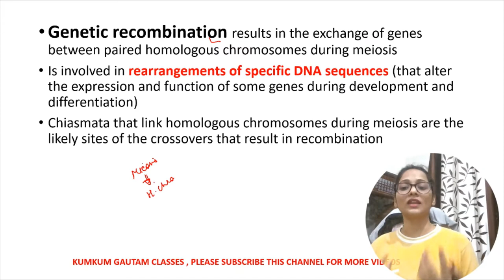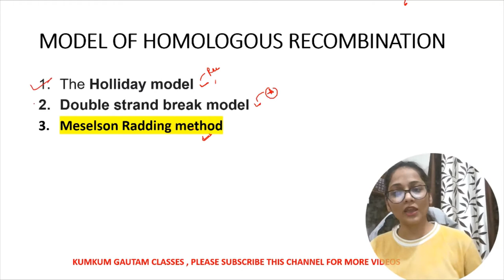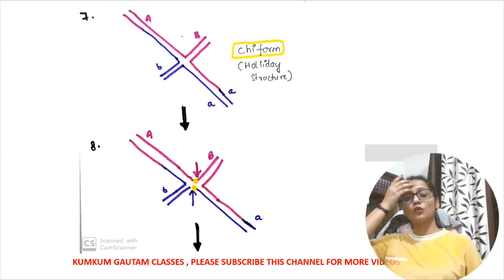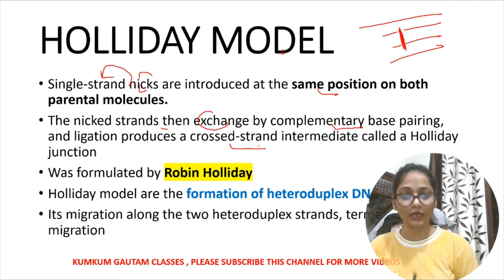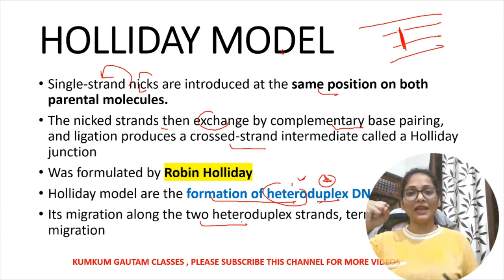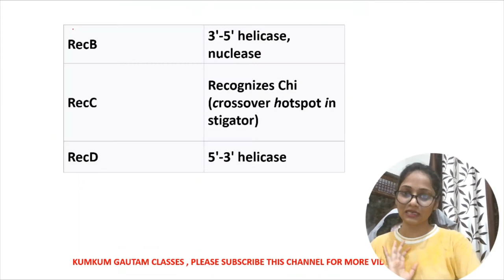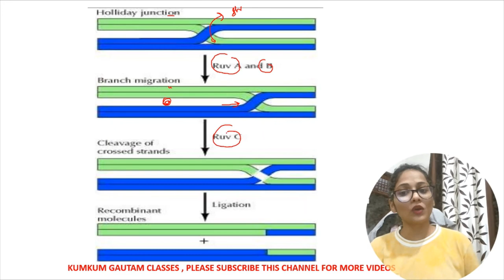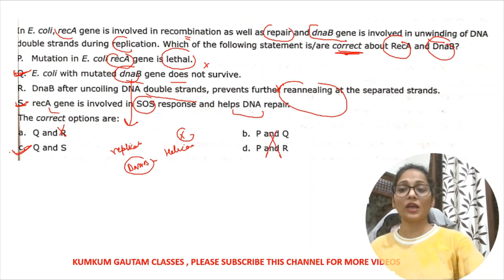Recombination| Homologous Recombination || Holliday Junction and Rec Proteins ||| By Kumkum Gautam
Biology classes by Kumkum Gautam | Quick Description of Recombination (Homologous Recombination) . In this video I have discussed Homologous Recombination by taking Holliday junction Model and Complete discussion about RecA Protein , RecBCD proteins and their role in recombination , I have compiled for you the most topic that have maximum chances of coming this year in the , UPHESC , UPPSC AND RPSC Zoology Assistant professor exam and equally important for GIC Lecturer Biology and PGT biology people.
This would be helpful for those students who are preparing for UPPSC UPHESC RPSC Asst professor zoology ,CSIR UGC NET 2021 and RPSC Lecturer. The most important exams coming this year (UPPSC UPHESC RPSC Asst professor zoology ,CSIR UGC NET 2021 , PGT Biology Exam. So start preparing for these exams through this channel. The students are requested to watch the entire session .

YOU WILL GET VIDEOS REGARDING THESE EXAMS
ASST PROF ZOOLOGY ( UPPSC, UPHESC, HPSC, RPSC )
PGT BIOLOGY( KVS, NVS, UPPGT, GIC)
CSIR UGC NET ( LIFE SCIENCES)